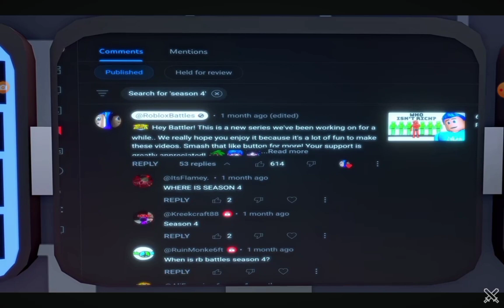rb battles season 4 might be happening!+ bundles will be added to Minecraft?